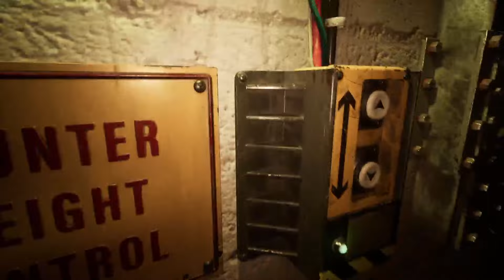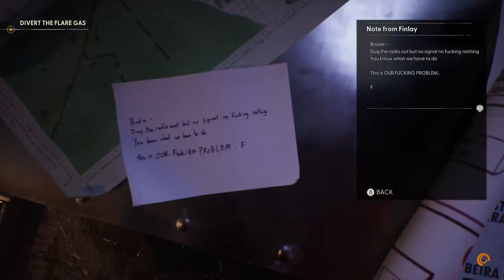STILL WAKES THE DEEP GAMEPLAY WALKTHROUGH part 4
Still Wakes The Deep a new photorealistic horror experience, on an OIL RIG!! yikes. Scotland is the setting so let's see what's about to be lurking around the seas and we all know about the deep sea.. do we?